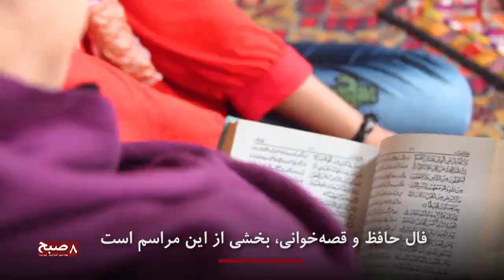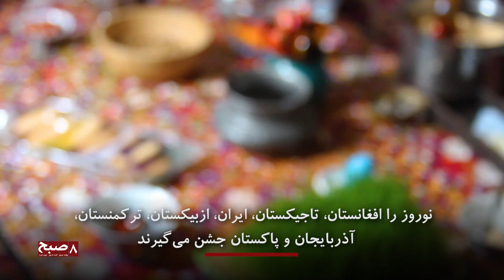سفره‌ی نوروزی‌ افغان‌ها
جشن نوروز همه‌ساله در افغانستان گرامی داشته می‌شود مردم با چیدن میوه‌ی هفت‌سین از این روز تجلیل می‌کنند